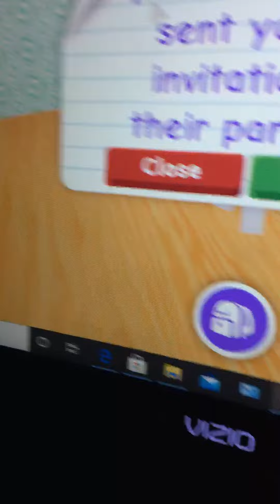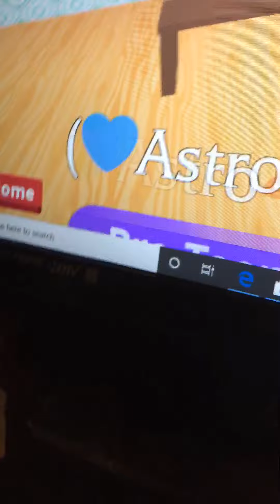Adopt me dinosaur